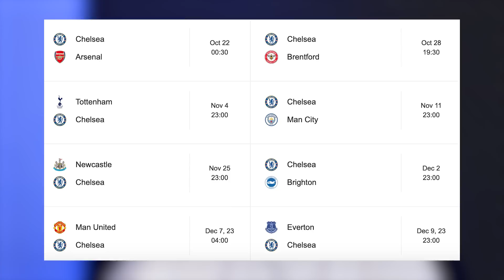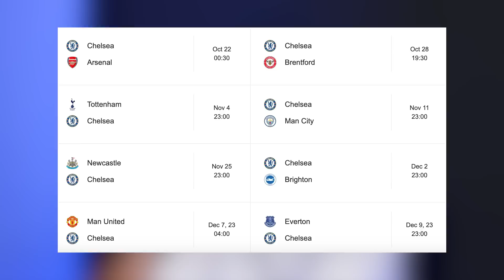THE CHELSEA PROJECT... Three More Points Podcast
A new episode of the Three more Points Podcast with Producer Baz. Discussing Chelsea spending £1Billion in the 2023 Summer transfer window. In this video, we discuss whether Chelsea can sustain this level of spending, but also, will Pochettino survive the inevitability that is these young players will take time.